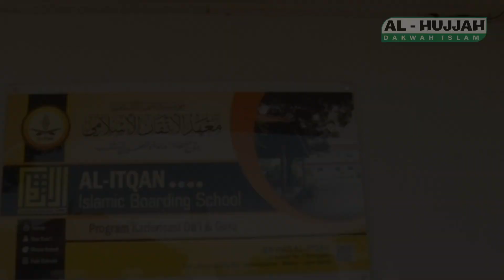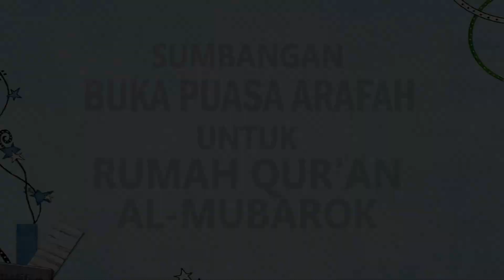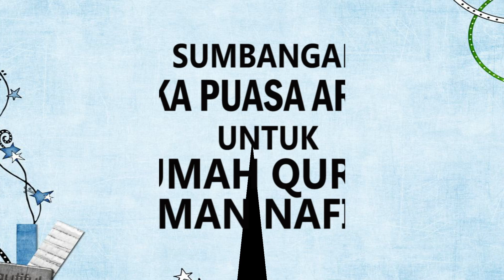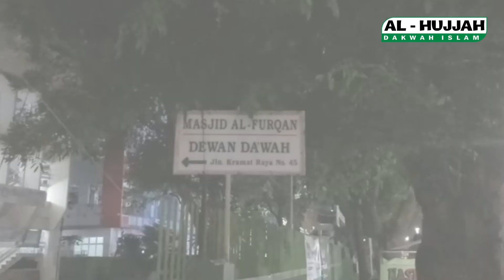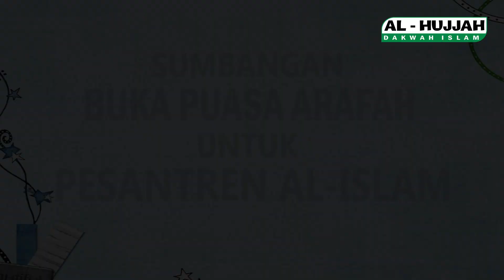Buka Puasa Arafah 9 Dzulhijjah 1445 H / 2024